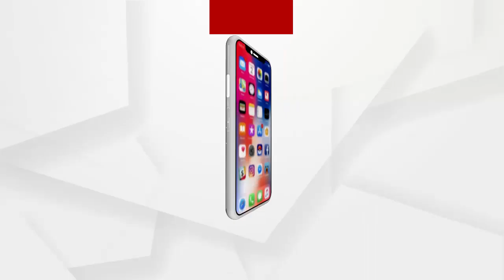ମାହାଙ୍ଗା ଶାନ୍ତିପୂର୍ଣ୍ଣ ମାଟିକୁ ରକ୍ତ ରଞ୍ଜିତ କରିଛନ୍ତି ମନ୍ତ୍ରୀ ପ୍ରତାପ ଜେନା .....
ମାହାଙ୍ଗା ଶାନ୍ତିପୂର୍ଣ୍ଣ ମାଟିକୁ ରକ୍ତ ରଞ୍ଜିତ କରିଛନ୍ତି ମନ୍ତ୍ରୀ ପ୍ରତାପ ଜେନା । କୂଳମଣୀ ବରାଳ ଓ ଦିବ୍ୟ ସିଂହ ବରାଳ ଏଫଆଇଆର କପିରେ 13ନଂ ମୁଦାଲା ନିଜେ ମନ୍ତ୍ରୀ । 303 ଦଫା ଲାଗିଥିବା ଆସାମି କିପରି ବିଧାନସଭାରେ ବସି ପାରୁଛି .